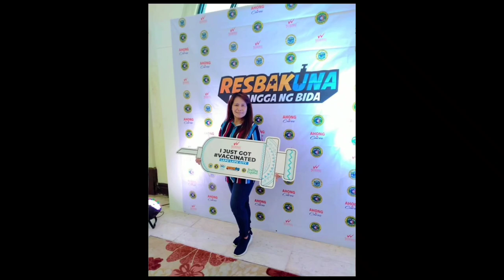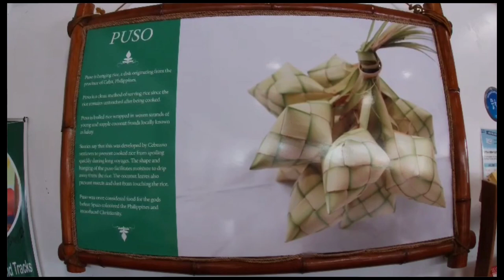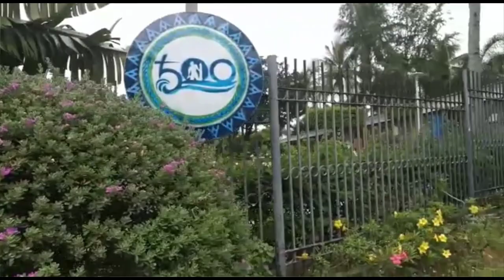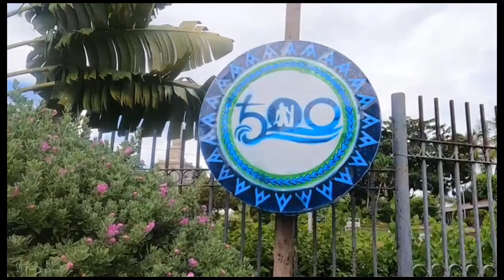Got my second dose,then strolling Mactan Shrine, Lapu lapu city /P.6